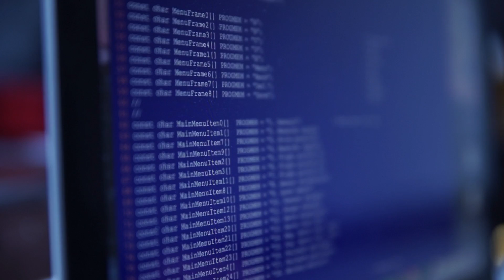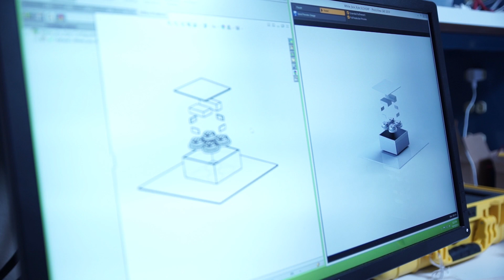A working hoverboard, it's finally here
Hendo is introducing the world's first REAL hoverboard.

Something something great Scott!